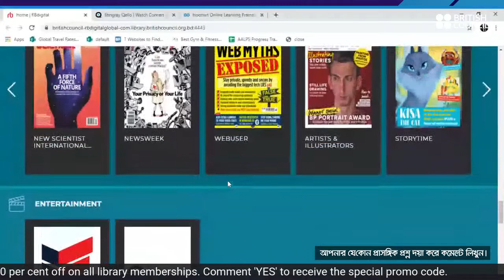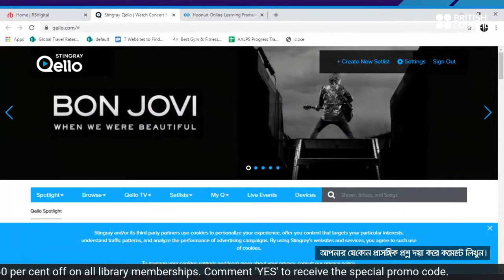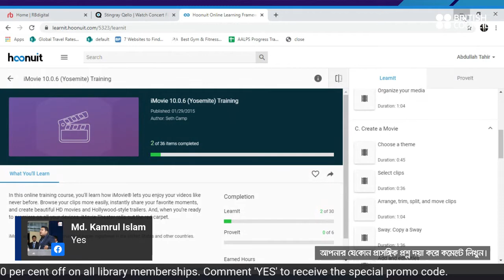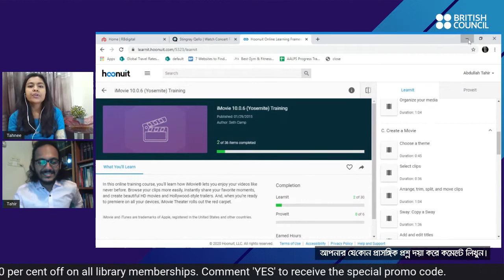Flash discount on the British Council Library membership!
Discount on all library packages of the British Council Cultural Centre.